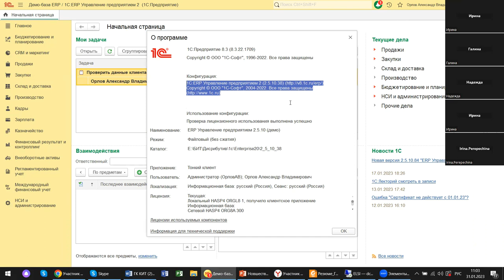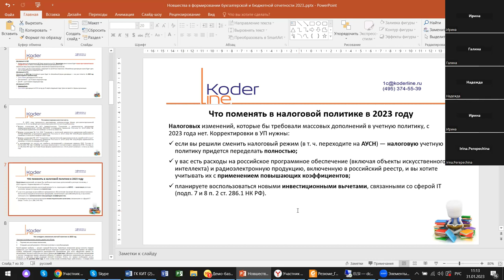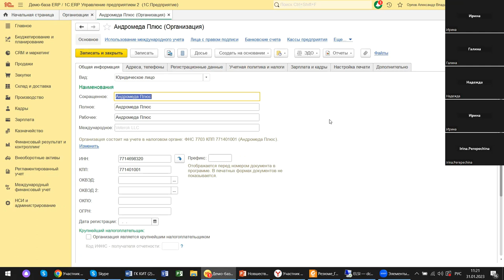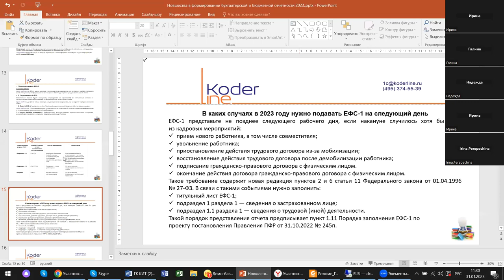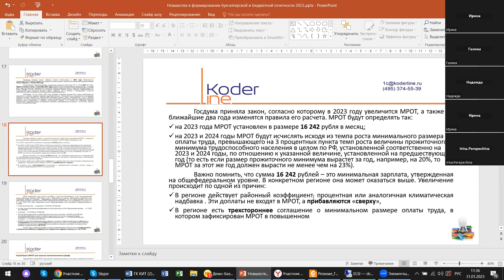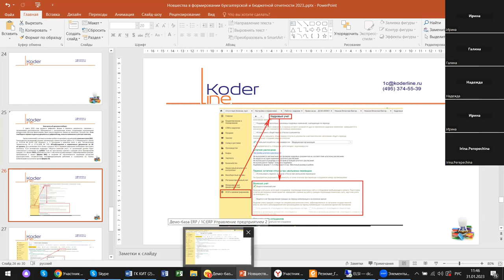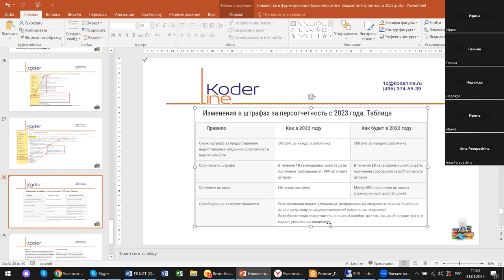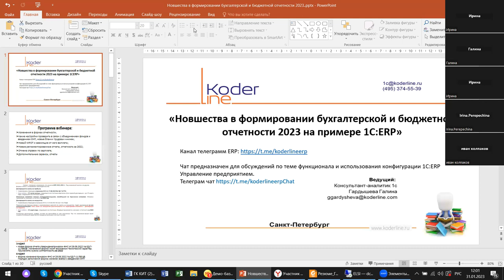Вебинар "Новшества в формировании бухгалтерской и бюджетной отчетности 2023 в 1С:ERP и 1С:ЗУП"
Компания «Кодерлайн» провела вебинар "Новшества в формировании бухгалтерской и бюджетной отчетности 2023 на примере 1С:ERP и 1С:ЗУП"

Описание
С началом 2023 года вопросов у бухгалтеров по начислениям зарплаты и взносов не уменьшилось несмотря на то, что большинство информационных ресурсов проводили семинары и вебинары на эти темы. Сегодня, когда предприятия возобновили работу после праздников, эти вопросы опять возникли. МРОТ, на примере 1С:ERP, 1С: ЗУП.

Программа
1.       Изменения в формах отчетности;

2.       Какие настройки проверить в связи с объединением фондов и введением ЕНП, новые бланки трудовых книжек;

3.       Новый МРОТ и зависящие от него выплаты;

4.       Новые регламентированные отчеты, отчетность за 2022;

5.       Отмена справок по зарплате;

6.       Дополнительные сервисы, отчеты.